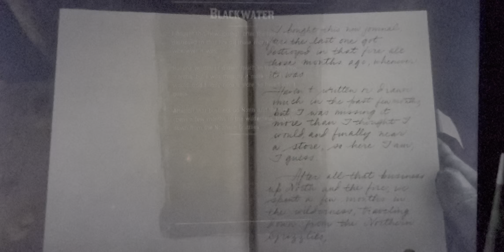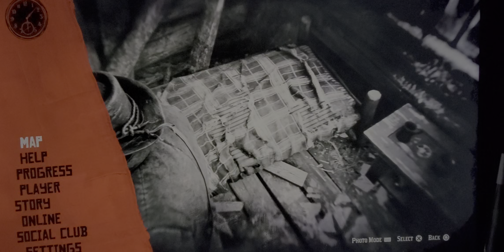RDR 2 - Enter, Pursued by a Memory